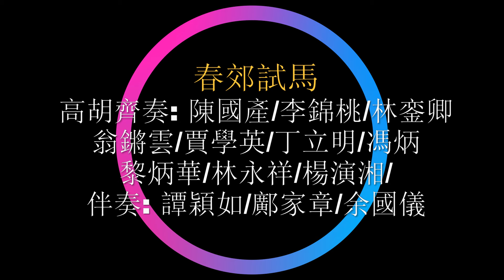20241017, 國樂精英耀多城, 萬方樂奏中華韻, 多倫多中國音樂學院, 北美中樂團, 春郊試馬, 加拿大多倫多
20241017, 國樂精英耀多城, 萬方樂奏中華韻, 多倫多中國音樂學院, 北美中樂團, 春郊試馬, 加拿大多倫多 ；
本学院由琵琶演奏家 何晓梅 女士和胡琴演奏家 陈国产 先生于2007年共同创办Markham校区，现覆盖课程包括中国民族乐器、西洋乐器以及书法、国画等中国传统文化。

​北美中乐团成立于2010年，乐团成立的目的在于推广中国民族音乐，弘扬中华文化艺术。 吸纳更多喜爱中国音乐的爱好者，且具有一定演奏水平的人士参与中国音乐的活动。 现有人数50多人，是北美最大的民乐乐团。